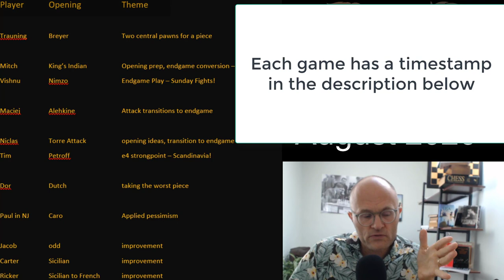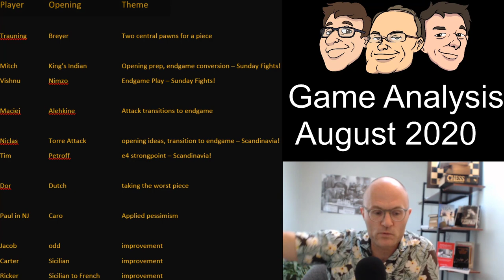Game Analysis August 2020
GM Kraai reviews games for his monthly chess.com show. Here is a link to the game submission page for August, full games and annotations there

Stefan, two pawns for a piece: 00:05:30
Mitch's KID: 00:38:00
Vishnu's Nimzo: 00:59:00
Maciej's Alehkine: 01:17:00
Niclas' Torre: 01:29:00
Tim's Petroff: 01:45:00
Dor's Dutch: 01:51:40
Paul's Pain: 02:02:40
Jacob, Paul and Ricker's Improvement: 02:19:50